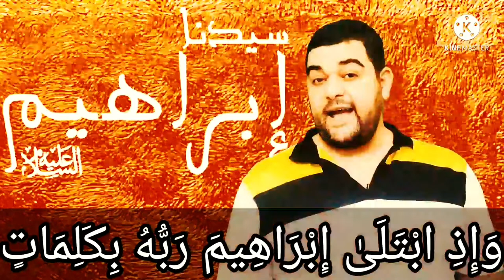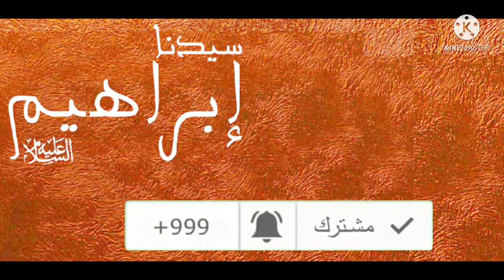وإذ ابتلى إبراهيم ربه بكلمات فأتمهن ۖ ... كلمات ؟؟؟ ما هى سنن الفطرة!!!